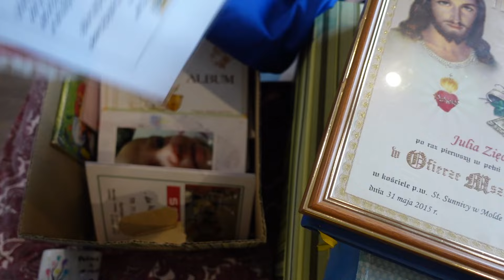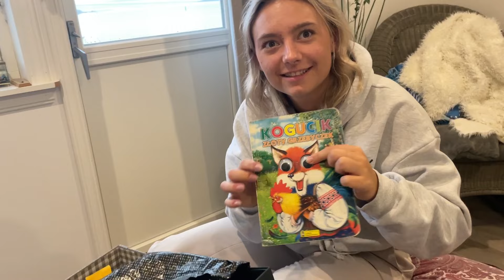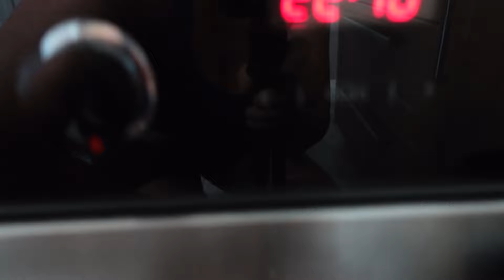BOX SENTYMENTU🫶🏻/IKEA PRZERABIAMY PAXA/%% W NORWEGII🥂/TNĘ NA KRÓTKO💇🏼‍♀️/JESIENNE DECORY W DOMU🍁🍂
Dzień dobry o poranku. Weekly vlog za nami, wchodzimy coraz bardziej w jesieniarski klimat. Nie wiem dlaczego ale najbardziej lubię chodzić w góry wczesną jesienią. Tym razem wybrałam się w okolicy i troszku się nawet zamotałam. Wystraszył mnie orzeł, zjadłyśmy marchewki i wróciliśmy do domu ogarniać pudła sentymentów. Ahhh wzruszeń nie było końca. Zaczynam też nastrajać się powoli do jesiennej aury i dekorować chałupę w nieco cieplejsze barwy. W sobotę odwiedziłam fryzjera i opitoliłam włosy na krótko ;)
Pozdrawiam